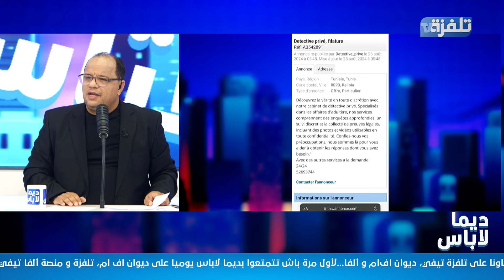آية بالغايب: مكتب المحققين الخاص ما ينفعش مع الراجل التونسي كي يحب يخون يخون